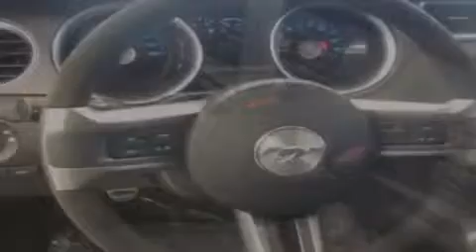2012 Ford Mustang Puyallup WA 98371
Year : 2012
 Make : Ford
 Model : Mustang
 Engine : 5.0L V8
 Trans . : Manual
 Exterior : Kona Blue Metallic
 Miles : 25
 Interior : Black

 2012 Ford Mustang Puyallup WA